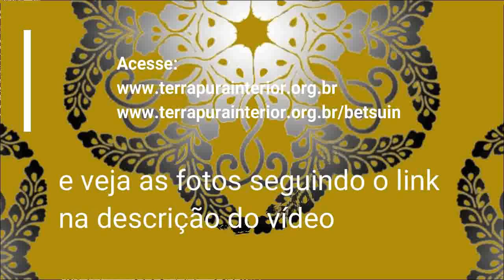15 Quinto Ofício (Ohtaiya) - Taishi Eigu Sahô - Ofício do Goshoki Hoonko e 60 anos Betsuin 2019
Ofício de Ação de Graças ao Fundador SHINRAN SHONIN (Goshoki Hoonko) e Comemoração dos 60 anos da construção do Templo no Templo Budista Honpa Hongwangi do Brasil - Matriz (Betsuin) nos dias 14 a 16 de janeiro de 2019.